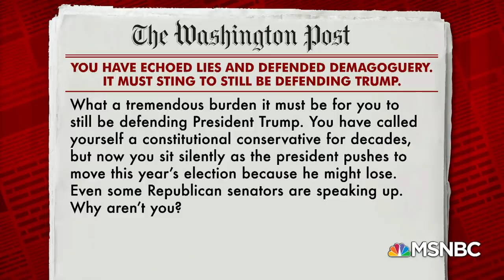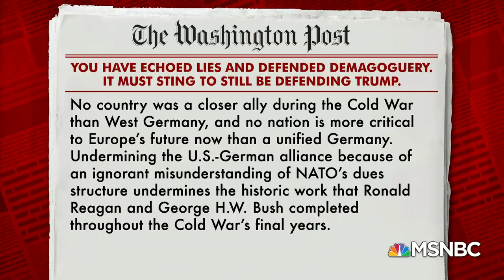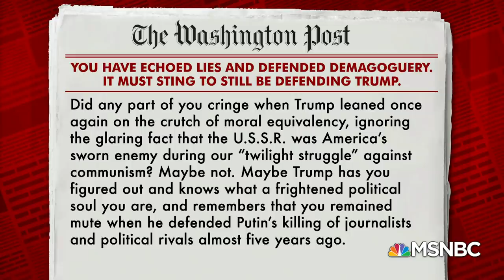You Have Echoed Lies & Defended Demagoguery. It Must Sting To Still Be Defending Trump | MSNBC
Mika presents Joe's new op-ed in the Washington Post aimed at Republicans who continue to enable the racist, anti-science, and anti-American behavior of President Trump, which may one day prove ‘treasonous.’ Aired on 07/31/2020.